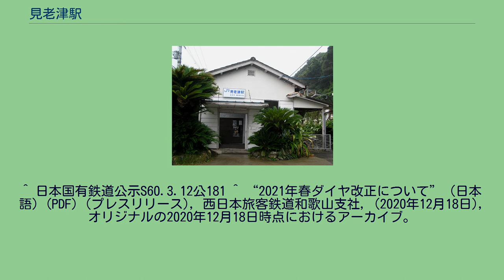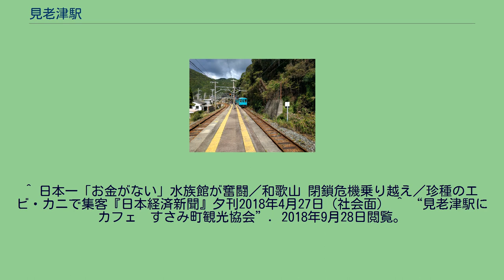見老津駅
見老津駅（みろづえき）は、和歌山県西牟婁郡すさみ町見老津にある、西日本旅客鉄道（JR西日本）紀勢本線（きのくに線）の駅。
当駅と周参見駅の間はおよそ10kmもあるため、間には双子山信号場が設けられている。
1938年10月、国鉄紀勢西線の周参見駅から江住駅までの開通に伴って開業。
その後当駅は1959年、今の紀勢本線が全通し亀山駅と和歌山駅（現在の紀和駅）の間が紀勢本線となったのを受け国鉄紀勢本線の駅となり、さらに国鉄の分割民営化を経て現在に至っている。
2017年11月撮影 島式ホーム1面2線を有する、行違い可能な地上駅。
駅舎は線路西側、ホームから構内踏切を介して線路を平面横断（遮断機、警報機つき）してスロープを降りたところにあり、国道と線路にはさまれた狭い場所であるため妻面に出入口がある構造となっている。
駅舎は木造である。
トイレは、駅舎横に設置されている。
新宮駅管理の無人駅であり、自動券売機の設置もない。
乗車駅証明書発行機はあるが壊れている（2014年8月時点でも壊れたまま現存）。
出札窓口も木の板でふさがれている。
2021年3月13日よりICOCAが利用可能になる。
かつて1997年には駅舎内にミニ水族館（南紀枯木灘海洋生物研究所）が設置されていた（現在のすさみ町立エビとカニの水族館の前身に当たる）。
2018年9月よりすさみ町観光協会がJR西日本より駅舎を借り受け、観光案内所ならびにカフェをオープンした。
国道42号沿いにあり、海も近い。
附近の海岸は枯木灘と呼ばれる。
^ a b c d 曽根悟（監修）『週刊 歴史でめぐる鉄道全路線 国鉄・JR』25号 紀勢本線・参宮線・名松線、朝日新聞出版分冊百科編集部（編集）、朝日新聞出版〈週刊朝日百科〉、2010年1月10日、19-21頁。
^ 日本国有鉄道公示S60.3.12公181 ^ “2021年春ダイヤ改正について” (日本語) (PDF) (プレスリリース), 西日本旅客鉄道和歌山支社, (2020年12月18日), オリジナルの2020年12月18日時点におけるアーカイブ。
2020年12月22日閲覧。
^ 日本一「お金がない」水族館が奮闘／和歌山 閉鎖危機乗り越え／珍種のエビ・カニで集客『日本経済新聞』夕刊2018年4月27日（社会面） ^ “見老津駅にカフェ　すさみ町観光協会”. 2018年9月28日閲覧。
^ 『和歌山県統計年鑑』及び『和歌山県公共交通機関等資料集』